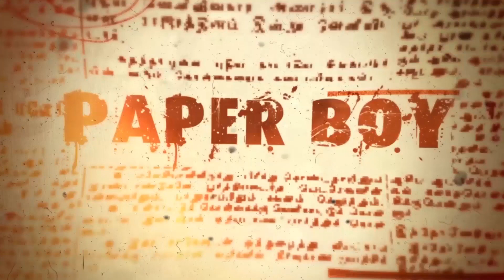வயிறுகுலுங்க சிரிக்கவைக்கும் Bapoon Tamilselvan&மாரி Comedy 7 | Devi Malar NadagaMandram | PaperBoy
Dear Friends,